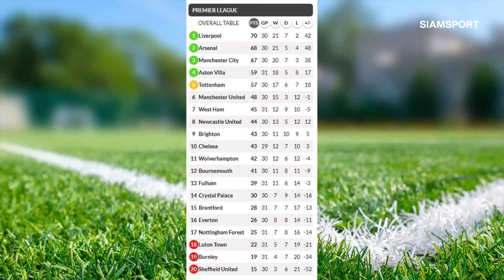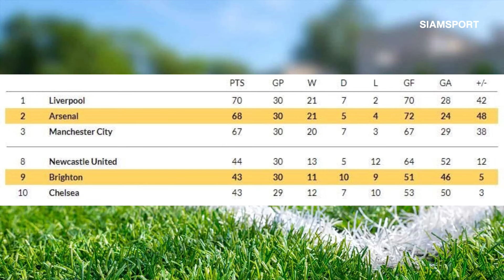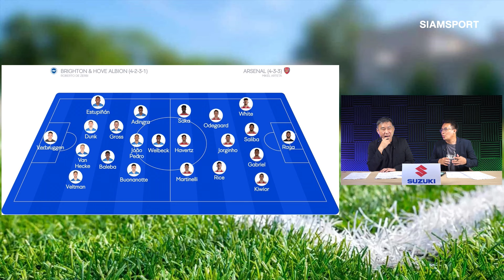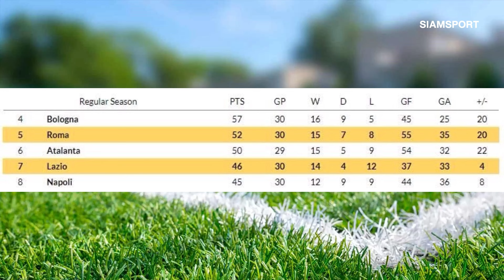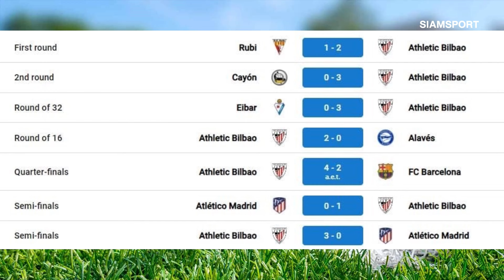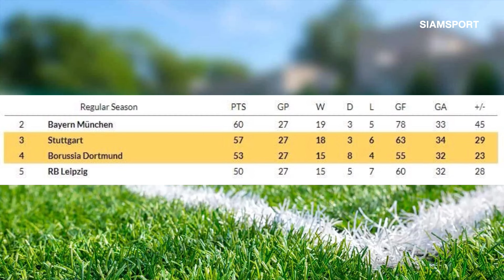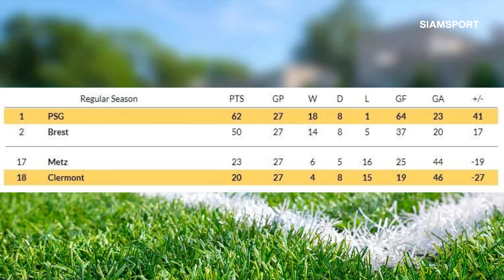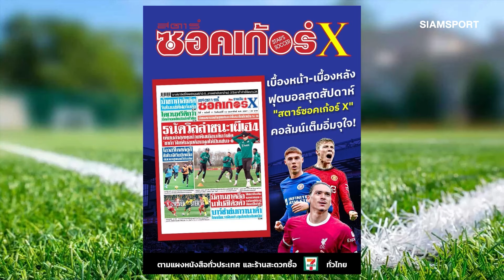กลับมาเข้มข้น! คริสตัลพาเลซปะทะแมนซิตี้ ปืนใหญ่บู๊ไบรท์ตัน โรม่าฟัดลาซิโอ |มองอย่างเซียน| 05.04.2024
ฟุตบอลลีกกลับมาเข้มข้นอีกครั้ง! เรือใบสีฟ้าแมนเชสเตอร์ซิตี้ต้องคว้าชัยจากคริสตัลพาเลซหากต้องการลุ้นแชมป์ต่อ ปืนใหญ่อาร์เซน่อลนำทัพบุกรังนกนางนวลไบรท์ตัน โรม่าเปิดบ้านรับลาซิโอ แอธเลติกบิลเบาปะทะมายอร์ก้า เสือเหลืองดอร์ทมุนด์ดวลสตุ๊ตการ์ท และ PSG เปิดบ้านหวดแกลร์กมงต์ ฟุต วิเคราะห์ข้อมูลอัดแน่น!